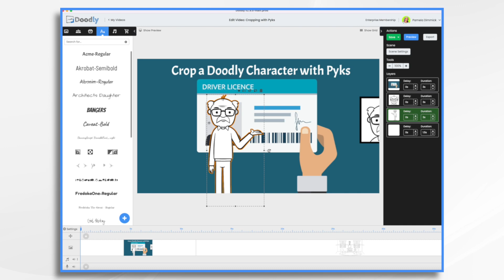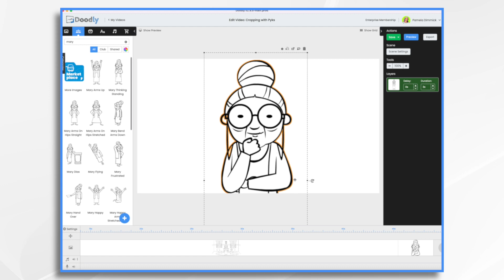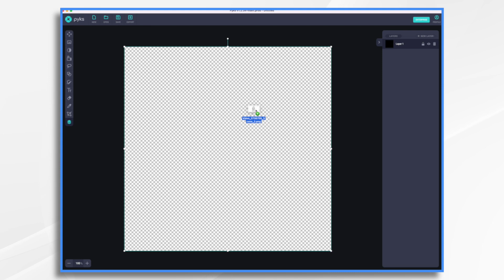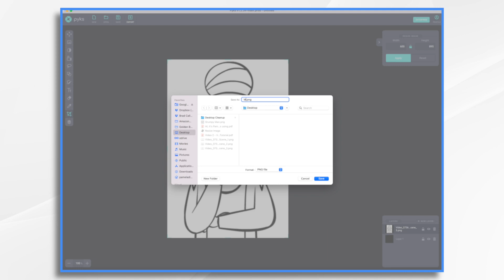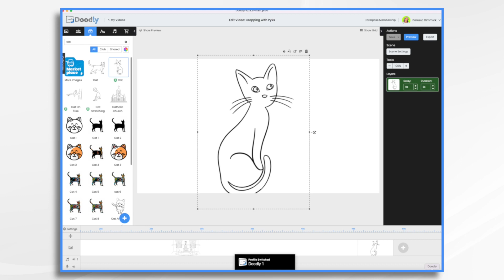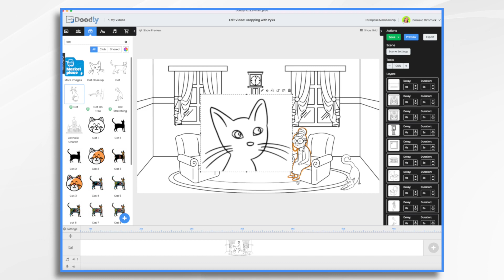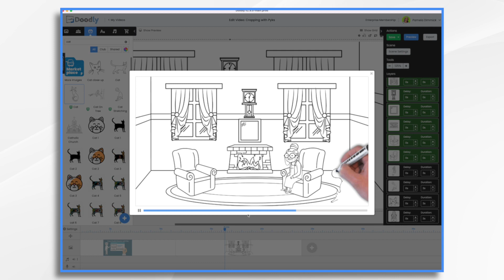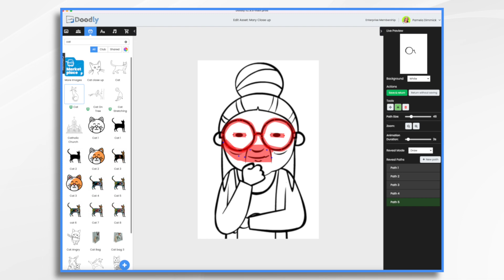How to Crop a Doodly Character using Pyks [EASY EXPLAINER]